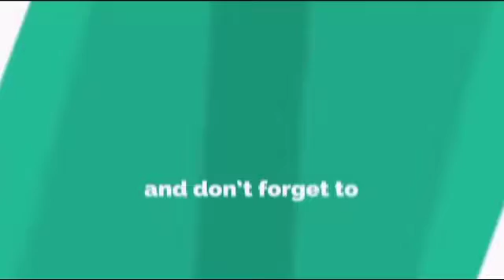Lionel Messi vs Neymar 2016/17 ● Best dribbler and skiller 2017/2016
Football (Interest),
Soccer, g element,
Argentina–Brazil Football Rivalry,
Brazil National Football Team (Football Team),
Lionel Messi (Football Player),
Neymar,
Neymar Jr,

Follow us on these sites